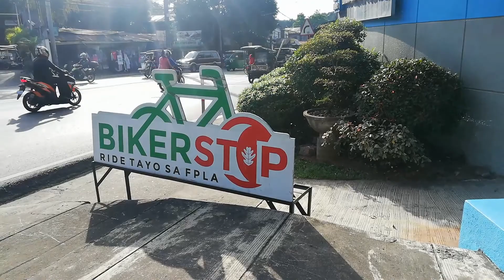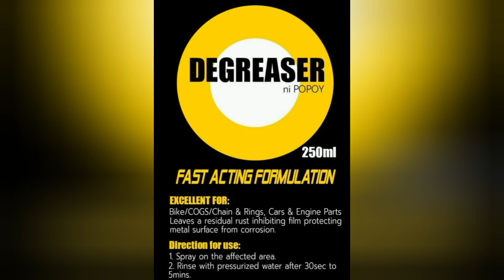Padyak! FPLA Bikers Stop Antipolo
Chill Ride!
Para sa mga gusto ng relax ride pasok lang kau sa First Pacific Leadership Academy (FPLA) along Sumulong Highway bago bumaba sa Antipolo Market. Napaka relax nitong ride 'to pampa kundisyon bago ulit sumabak sa long ride adventure.

Ride Safe sa atin lahat mga ka-padyak!
Piliin maging positibo.
Dahil tulad ng isang bisikleta,
sa bawat padyak laging may istoryang nakakagalak.